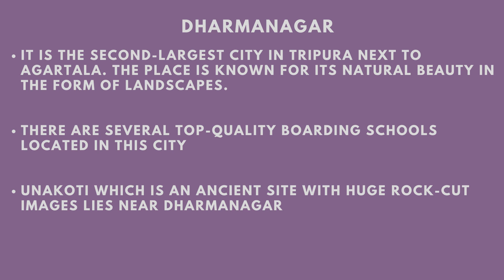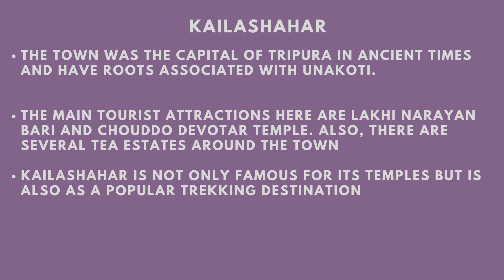Places to visit in tripura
Details of Places to visit in Tripura